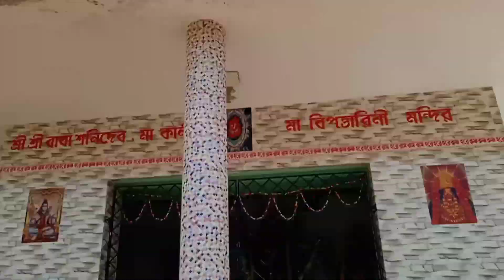পুজোর কেনাকাটা আজ তোমাদের দেখালাম।।বোন বেনারসি কিনেছে!!!!!!jolsanchi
You're free to use this song in any of your videos, but you must include the following in your video description (Copy & Paste): Song: LiQWYD - Feel Me Music provided by Vlog No Copyright Music.